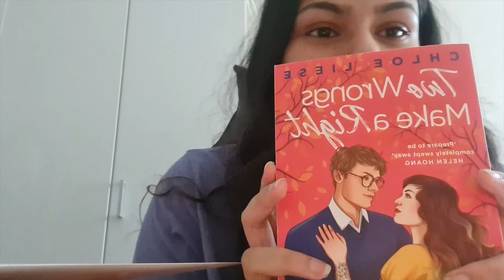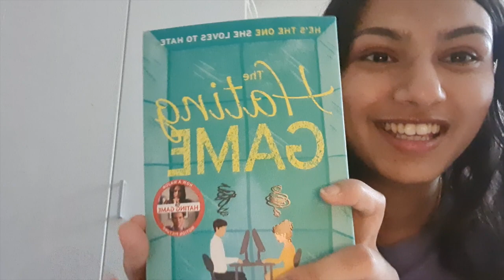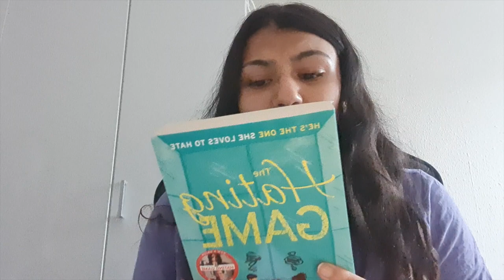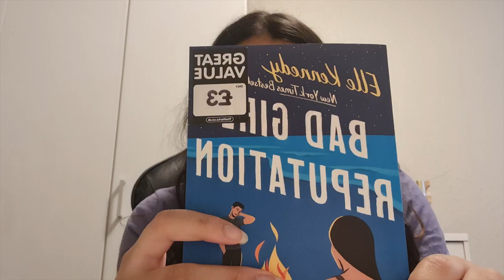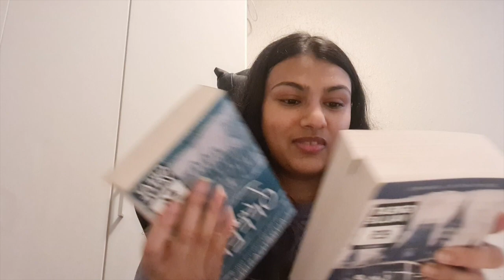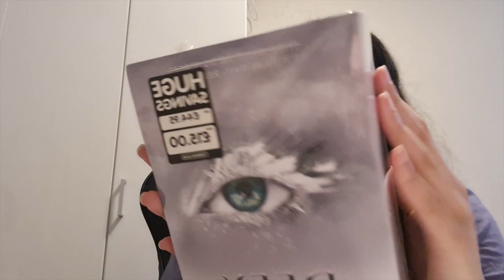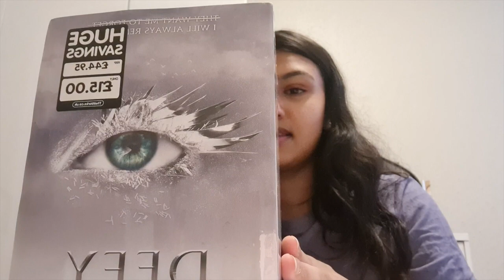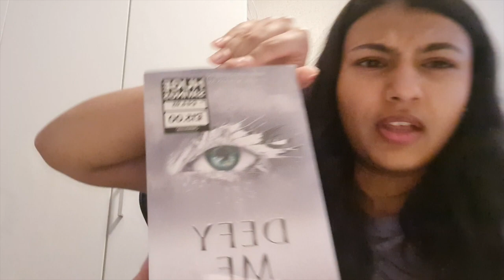huge book haul! (+ overall haul from the UK ✨)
Hii, on this video I will show you all the book i got in the uk which concluded to a massive book haul, and an overall beauty haul! I want to thank my mum for these books:) I hope you enjoyed!!